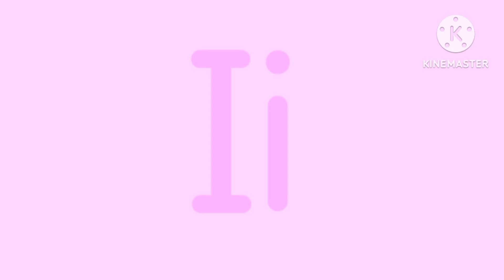7 April 2024